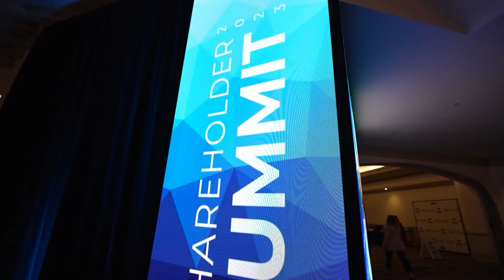The Formula for Youtube for Real Estate Success | EXP Shareholders 2023